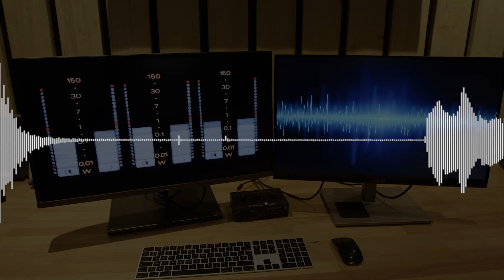1 MINUTE POUR APPRENDRE - LE SOUNDESIGN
[1 minute pour apprendre 🎬]

C’est le retour des “1 minute pour apprendre” !

Après le plan séquence, les valeurs de cadre et les formats d’images, place au soundesign (ou sound design)!  Ça vous dit quelque chose ? 🔉

C’est une technique consistant à utiliser des éléments sonores pour créer un effet souhaité. Oui mais encore ? 😉

Suivez nos aventures sur nos réseaux !